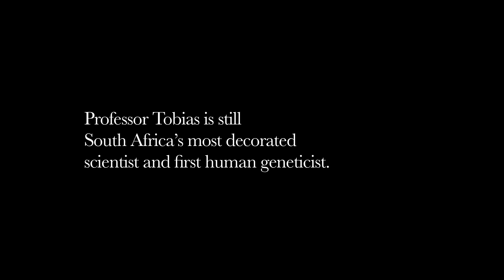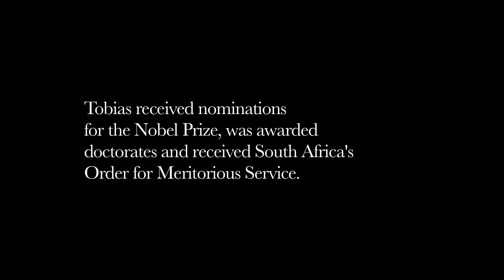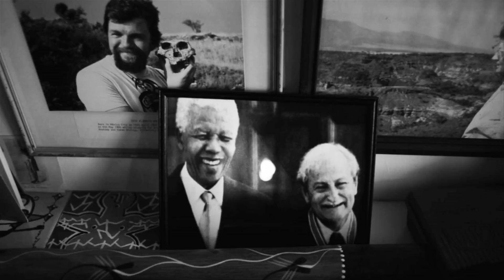21 Icons : Phillip Tobias : Short Film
In an interview filmed two years before his death in 2012, filmmaker Adrian Steirn explores the fascination with learning, wicked sense of humour and love of people that constituted the world of paleoanthropologist Phillip Tobias, South Africa's most decorated scientist of the 20th century.